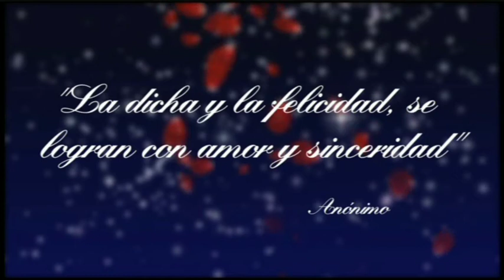EXTRAÑOS EN LA NOCHE Francisco HERRERO habla del terremoto de JAPON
El colaborador e investigador Francisco Herrero habla del terremoto de Japón y sus consecuencias. También lo relaciona con el calendario maya y las profecías del fin del mundo en 2012.